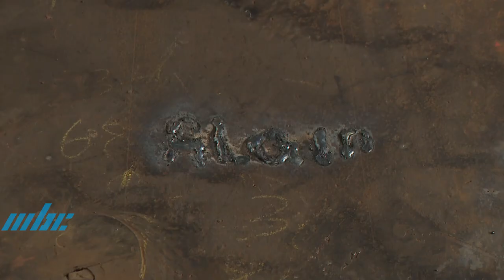Bricolo Ecolo - Sustainability Studio